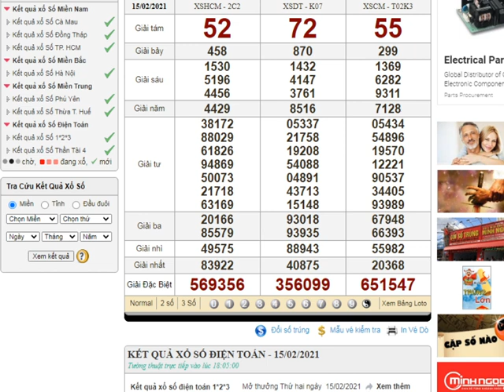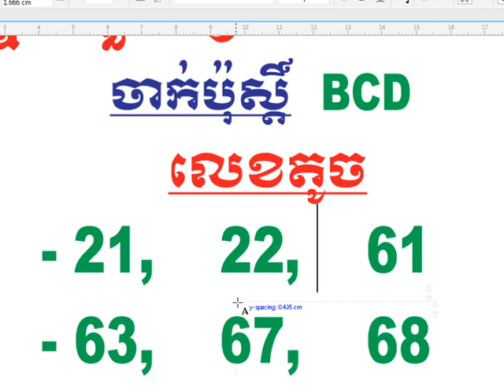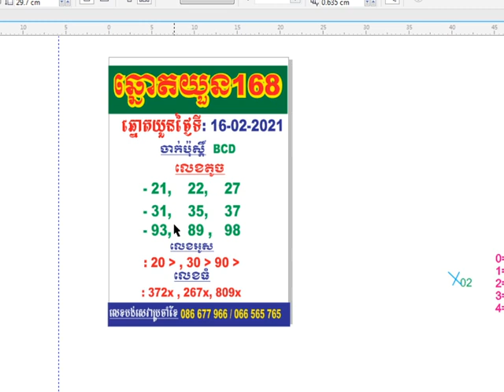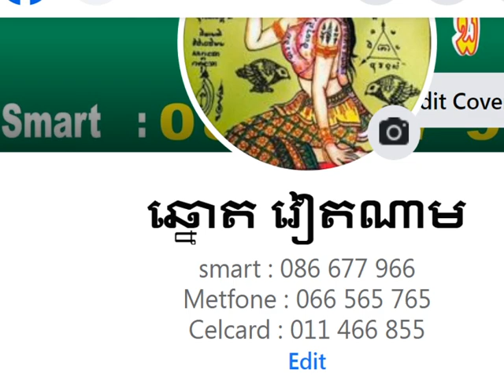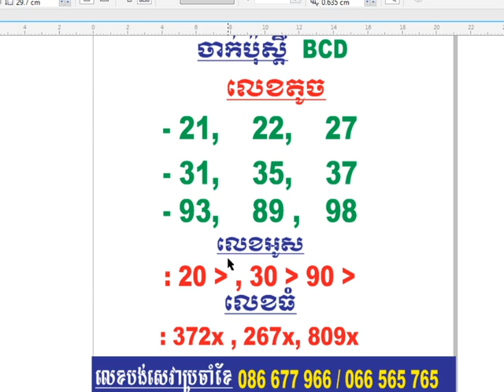តំរុយឆ្នោតយួនថ្ងៃទី 16-02-2021 Vietnamese Lottery Prediction